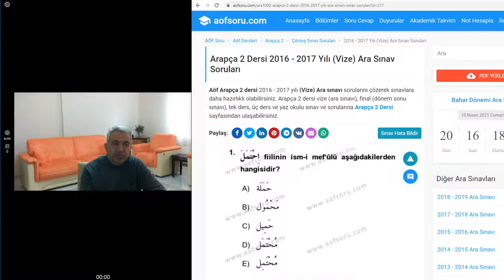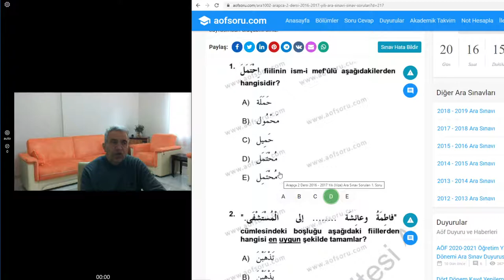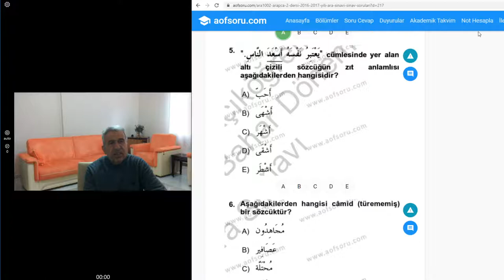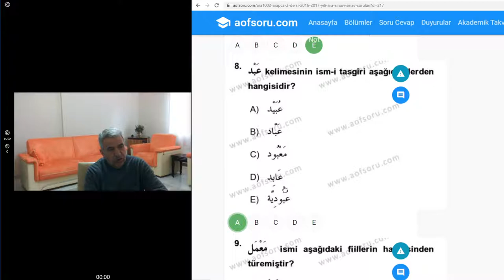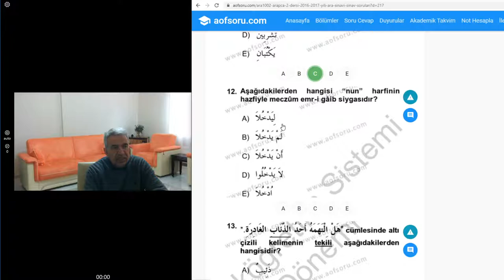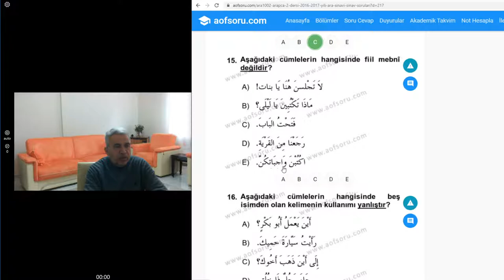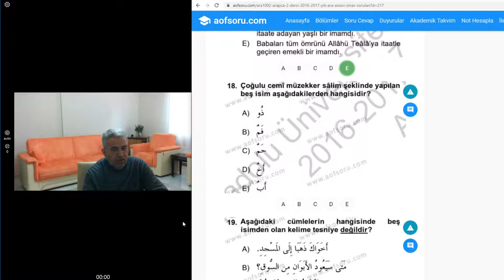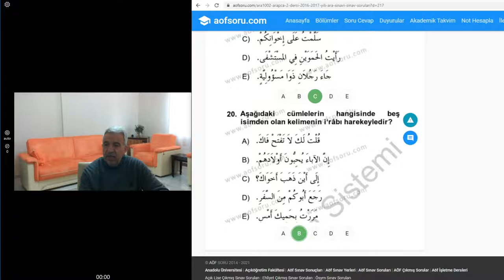Arapça ön lisans 2.sınıf soru çözümleri هيا نتعلم العربية معا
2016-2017 ön lisans ilahiyat Arapça dersi 2.sınıf vize sınavı sorularının yorumlu  çözümleri..
Amaç öğrenmek ve başarmaksa.